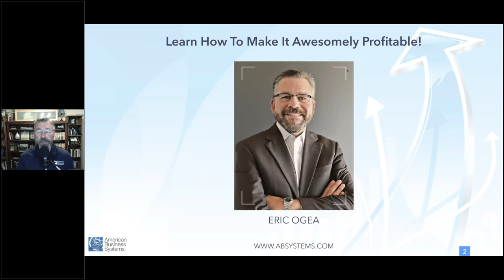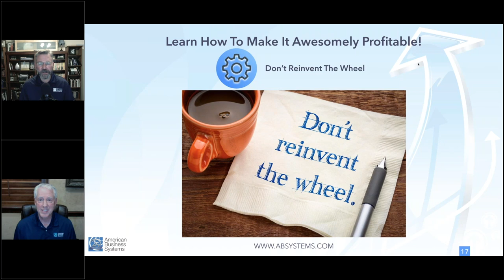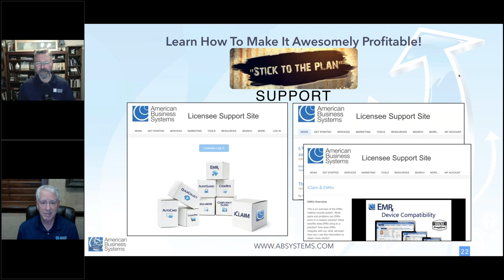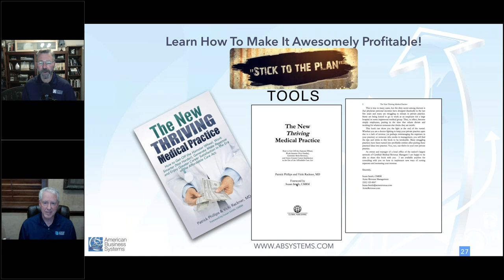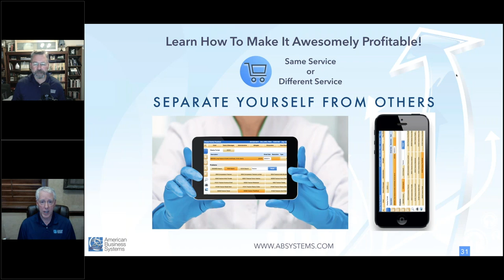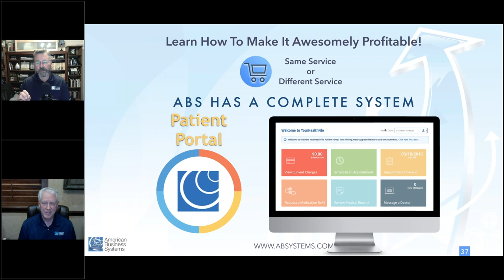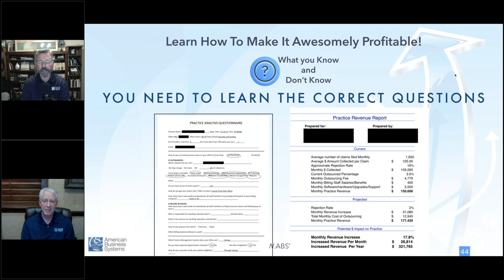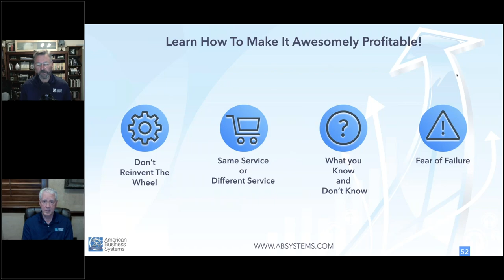How to Make Your New Startup THRIVE